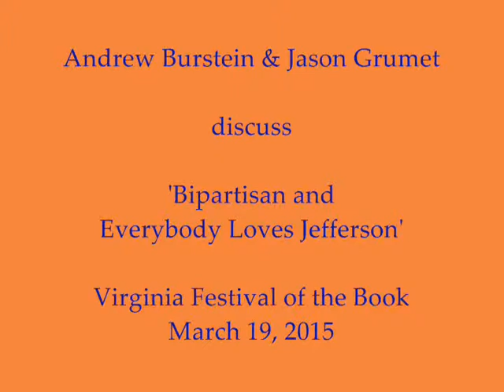Va Festival of the Book Panel with Andrew Burstein & Jason Grumet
In a panel called "Bipartisanship and Everybody Loves Jefferson" and sponsored by Charlottesville Tomorrow, authors Andrew Burstein ("Democracy’s Muse: How Thomas Jefferson Became an FDR Liberal, a Reagan Republican, and a Tea Party Fanatic, All the While Being Dead") and Jason Grumet ("City of Rivals: Restoring the Glorious Mess of American Democracy") explored how Jefferson has been used across party lines and what is necessary to enable government to work together across those same lines.

Andrew Burstein is the Charles P. Manship Professor of History at Louisiana State University.

Jason Grumet is president of the Bipartisan Policy Center, which promotes practical solutions to the country’s public policy challenges.

The panel was moderated by Brian Wheeler, executive director of Charlottesville Tomorrow.

Recorded on Thursday, March 19, 2015, at CitySpace-Piedmont Council for the Arts in downtown Charlottesville.